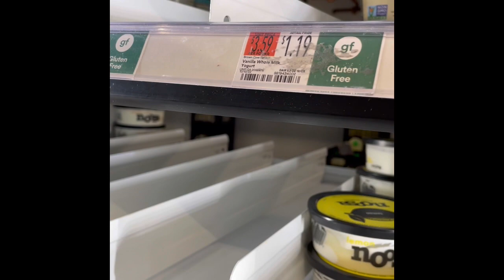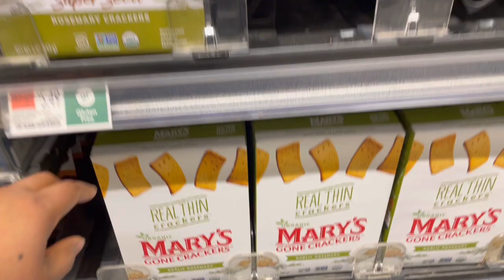A Nice Morning Grocery Shopping With Family @ WHOLEFOODSMARKET, Princeton, NJ